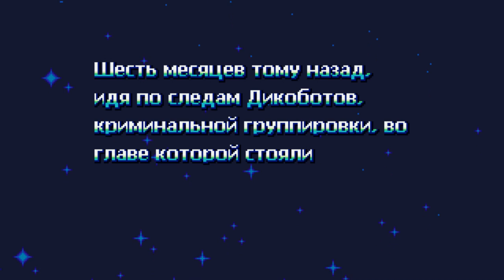Bot Vice #1 БЕЗ РАССЛАБОНА И НА ПРЕДЕЛЕ!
Всем привет! Эта игра сразу мне напомнила то время когда часами залипал за приставкой с джойстиком и весь в попытках пробовал пройти уровень почти не проходимой на тот момент игры!Короче смотрим,естественно всё лишнее убрал а так каждый уровень проходил по раз 5-6 раз а то и больше!
Bot Vice – это одна из немногих игр в жанре интерактивного тира. Играя за Эрин Сэйвер вы будете мстить банде Дикоботов. Игра уже с первых минут требует запредельной концентрации, не ждите легких первых уровней, жесть начнется с самого начала (есть возможность выбрать уровень сложности). Главной фишкой игры является ограниченное время, отведенное на ее прохождение, то есть, если отведенное время закончится, следующий уровень вам не открыть. Благо, есть возможность переигрывать уровни отвоевывая драгоценные секунды. Каждый уровень проверит вас на прочность при помощи босса, и чтобы добавить драйва, на фоне играет саундтрек в духе синти-рока 90-ых.